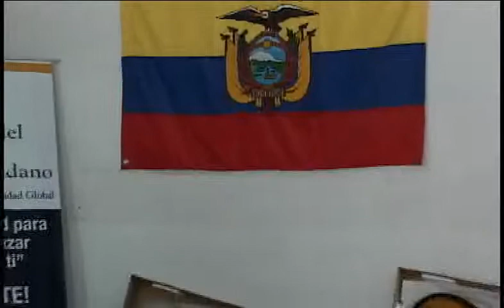Música y rehabilitación social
Discurso de Ramiro Noriega, Ministro de Cultura, en el marco de la entrega de instrumentos musicales para los internos del Centro de Rehabilitaciòn Social de Varones de Quito.